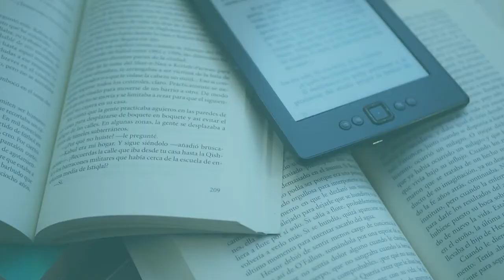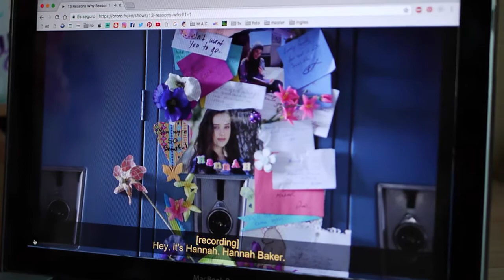MIS FAVORITOS de mayo | Mi Armario Coqueto Blog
Por fin me he animado a hacer un vídeo algo más personal y os cuento cuáles han sido mis productos favoritos durante mayo:

- Un libro: Palmeras en la Nieve de Luz Gabás
- Un serie: no he podido elegir entre Girl Boss y 13 Razones
- Un producto de belleza: mis pintalabios permanentes de KIKO

¿Cuáles son los tuyos? nos vemos!!! (K)

Cristina, proyecto de arquitecta y blogger de DIY, deco y cosas bonitas en general. ✂️